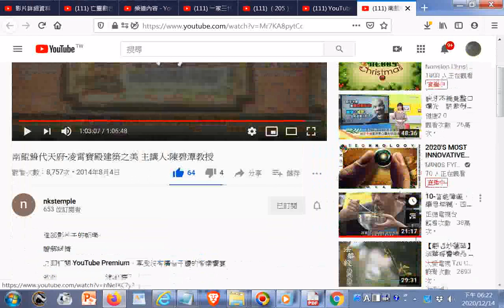南鯤鯓代天府 凌霄寶殿建築之美 主講人陳碧潭教授(20201214觀看) 附加網址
閩南語讀經影片合輯